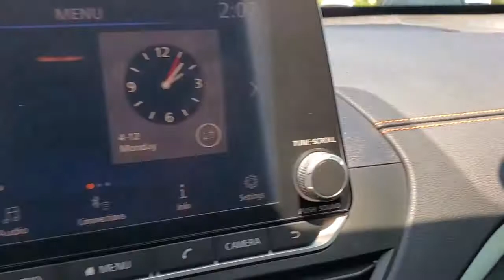2020 Nissan Altima Tampa, Clearwater, St. Petersburg, Pinellas Park, Largo, FL LN317395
Pearl White Tricoat Used 2020 Nissan Altima available in Tampa, Florida at Crown Mercedes of St. Petersburg. Servicing the Clearwater, St. Petersburg, Pinellas Park, Largo, FL area.
2020 Nissan Altima 2.5 SR - Stock#: LN317395 - VIN#: 1N4BL4CV5LN317395

8302 US Hwy 19 N

CARFAX One-Owner. Clean CARFAX. Certified. CROWN CONFIDENCE GUARANTEE! BLUETOOTH BACKUP CAMERA SIRIUSXM NAVIGATION LEATHER TRIM HEATED SEATS POWER MOONROOF ALLOY WHEELS LOCAL TRADE IN VERY CLEAN AND LOW MILES ON THE RIGHT ALTIMA 2.5 SR!!.brbrPriced below KBB Fair Purchase Price!brbrCertification Program Details: **CROWN CONFIDENCE PLAN USED CAR GUARANTEEbrPearl White Tricoat 2020 Nissan Altima 2.5 SRbrbrbrCrown Eurocars has been awarded the Dealer of the Year for 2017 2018 and 2019 from Dealer Rater for our high standards of Customer Service. We achieved a 4.9 rating with over 1800 consumer reviews. Crown Eurocars researches the market on a daily basis to provide the best price upfront. All prices plus sales tax tag and titling and dealer service fee of $899.95 which represents cost and profits to the selling dealer for items such as cleaning inspecting adjusting new vehicles and preparing documents related to the sale.